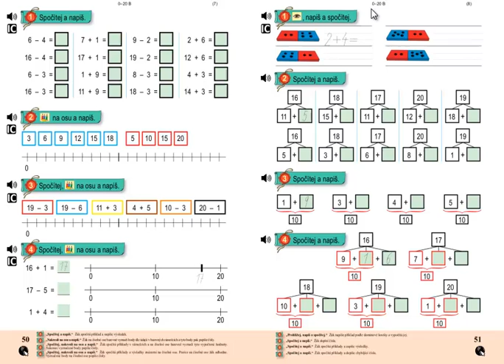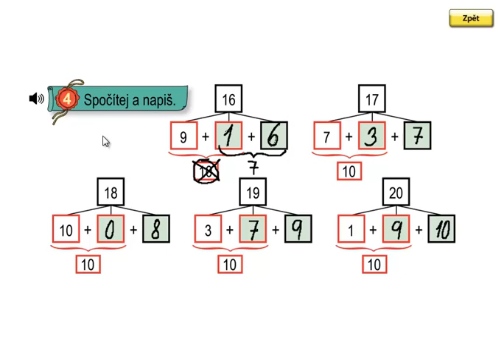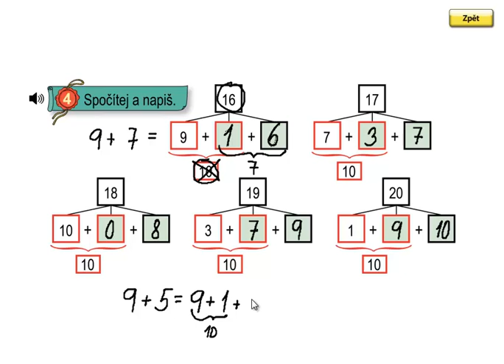Matýskova matematika 3.díl, strana 51, cvičení 4